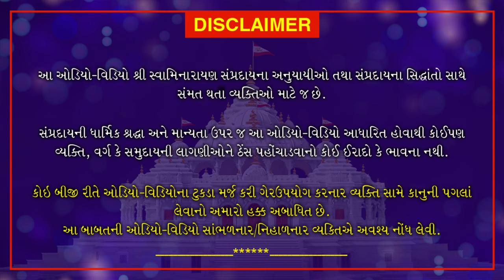Haricharitramrut Sagar | Pur 10 Tarang 49 | હરિચરિત્રામૃત સાગર પૂર 10 તરંગ 49 | May 6, 2020